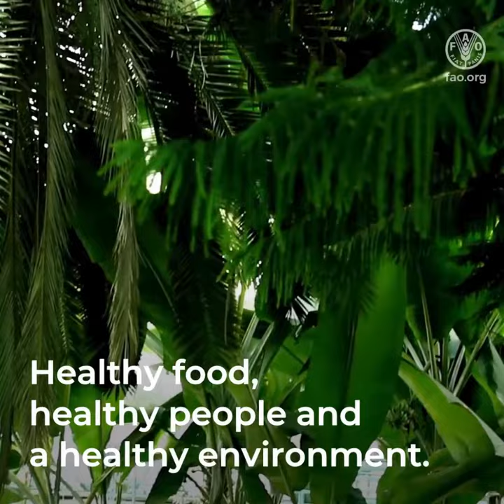What do healthy plants mean to you?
Human beings owe plants a lot. Plants make up 80 percent of the food we eat and produce 98 percent of the oxygen that we breathe. However, they are increasingly under threat. Climate change and human activities have altered ecosystems, reducing biodiversity and creating new niches where pests can thrive. We need to protect plants to protect life!